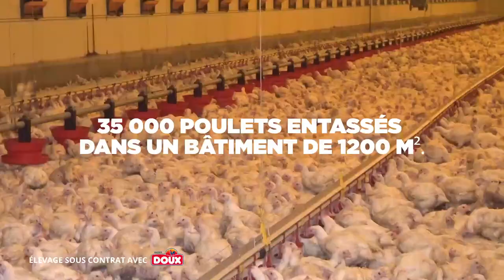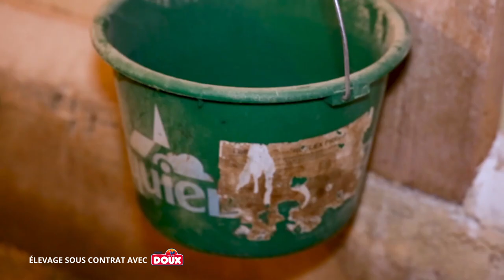Elevage : une vie de misère pour les poulets Doux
Semaine après semaine, le calvaire des poulets dans un élevage et un abattoir Doux.
Tout est fait pour que la croissance des poulets soit la plus rapide possible quelles qu’en soient les conséquences pour les animaux qui survivent dans une promiscuité extrême, à 29 par m2.
En France, le groupe Doux commercialise la viande de poulets sous la marque Père Dodu. Le groupe Doux est le 1er producteur européen de volailles à l’export.